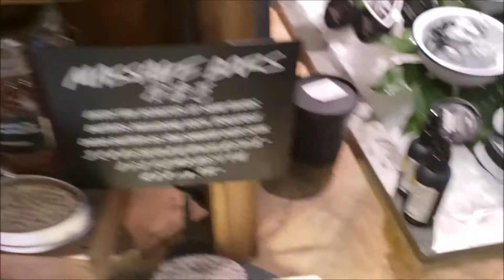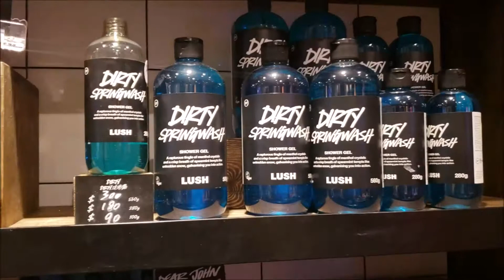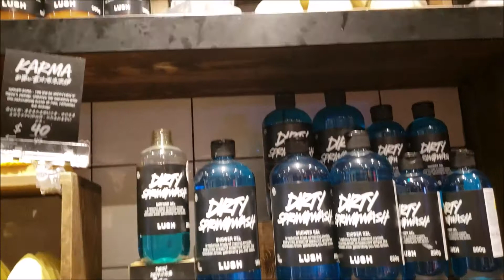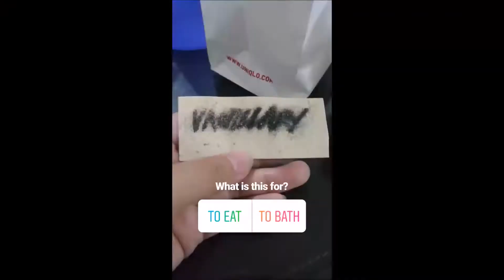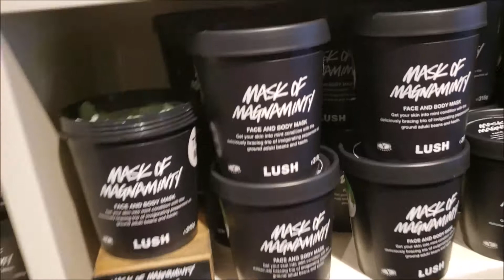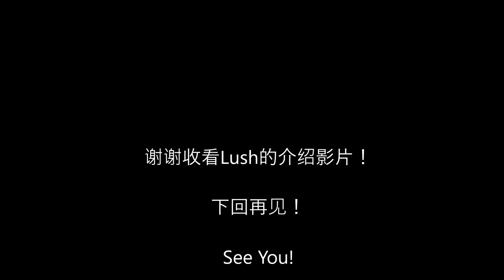【跟我一起参观Lush店 + 澡球示范】新鲜燕麦面膜？沐浴啫喱？好多汽泡弹！！(打开CC看中英字幕）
Lush影片的下集终于诞生了！！！

带你参观Lush店，也顺便介绍一些我喜欢和有趣的产品！

快来看我示范 【香蕉燕麦面膜】，【爱的彩虹汽泡弹】，及【原宿汽泡弹】吧！

Lush影片上集：
【介绍 Lush岚舒 的品牌价值 + 产品开箱】  新鲜的手制美容产品，零包装，素食者也适合！